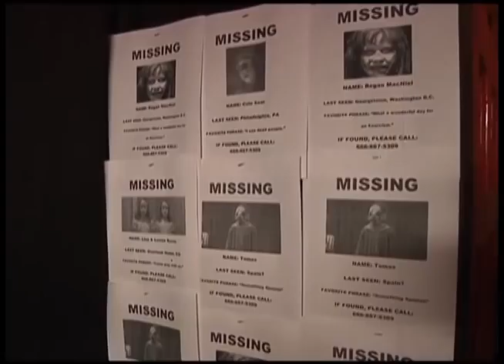A terrifying tradition in Plymouth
When his plans to open a permanent haunted attraction didn't work out, Justin Smith went back to doing what he does best: Scaring his neighbors and friends.

This week, he is putting the finishing touches on an elaborate haunted house he built in the garage of his parents' Plymouth home.  It's something he's been doing since he was a teenager.

"We started in 2000 when I was in 8th, 9th grade," said Smith.  "Me and a bunch of my friends, we went to Benilde St. Margaret's High School and, uh, we were just like six friends who just enjoyed Halloween, enjoyed horror movies, just enjoyed having fun."

They enjoyed it so much that, this past summer, they made plans to open a permanent, yearlong haunted attraction in an empty warehouse in Golden Valley.  They wanted to call it "Disturbia in Suburbia."  Golden Valley's City Planning Commission seemed receptive to the idea.  Still, in the end, it didn't happen.

"Someone else outbid us on the location," said Smith.  "So we lost the location.  Then it got to the point where if it were going to open this year it'd be really rushed and we didn't want to push it."

Instead, they refocused their efforts on the neighborhood haunted house at Smith's folks' place.

Smith says he usually doesn't spend too much on his homemade haunted houses.  If he needs something, he'll buy it off craigslist or recycle props from previous years.  But, this year, some money that would have gone into Disturbia in Suburbia in Golden Valley is now being poured into this year's haunted house.

Smith said he's built tunnels, trap doors and drop panels throughout to maximize the space in the garage.

This year's haunted house is based on a fictional story about an orphanage that has been taken over by the children.  He says his elaborate set-up will thrill fans, who come in the hundreds each year, and who come from as far away as Elk River and Rockford.

"They wanted to see it and it's become what I think is a tradition for most people in the neighborhood, at least, if not the city," said Smith.

The Haunted House will be open Saturday and Sunday, October 27th and 28th, as well as on Halloween.  It's located at 12215 60th Pl N in Plymouth.  Admission is free, but Smith is collecting food donations for his church.  Smith is also selling two different T-shirts to fans of his haunts.

Renee Banot

12 News is on Comcast cable channel 12 in the northwest suburbs of Minneapolis and includes the cities Brooklyn Center, Brooklyn Park, Crystal, Golden Valley, Maple Grove, New Hope, Osseo, Plymouth and Robbinsdale.